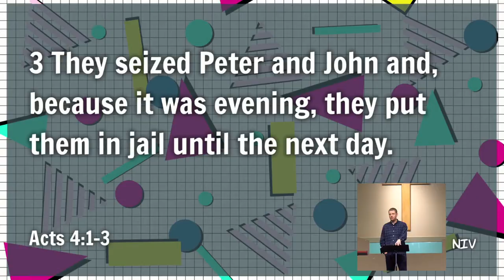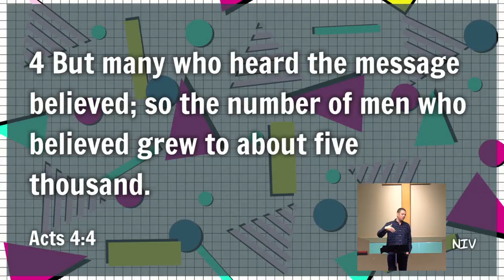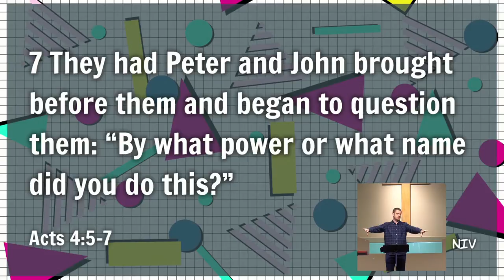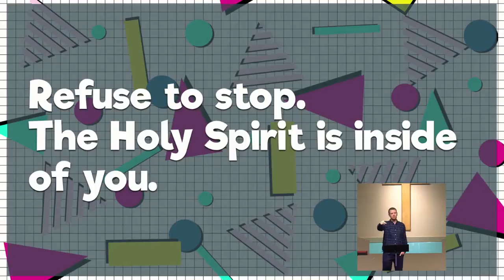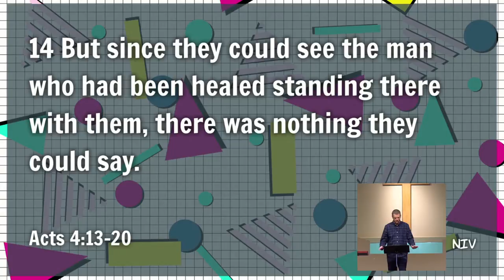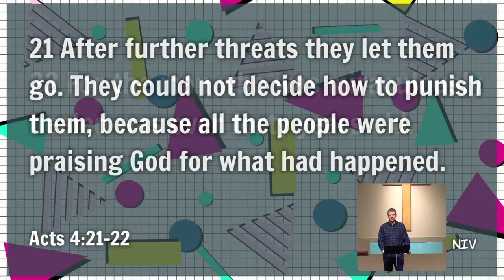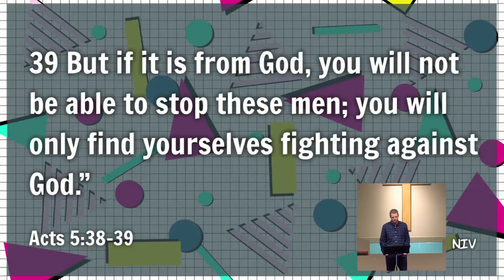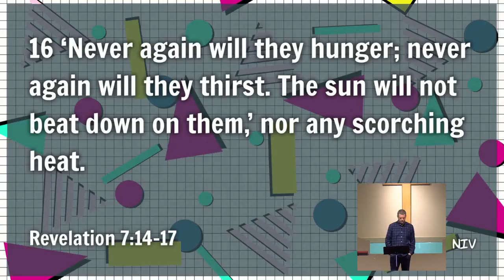Refuse to Stop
In Acts 4, the Church faces opposition for the first time. Living in a world that has different values as the Kingdom of God, we too face opposition. Through Peter and John's experience we are encouraged today to refuse to stop living for Jesus, no matter what.